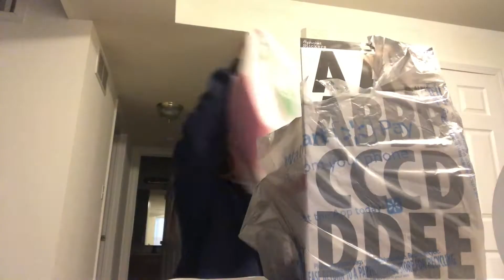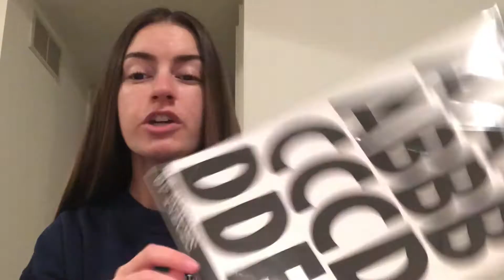Vlogmas Day 1: DIY with me!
Okay I promise I filmed this yesterday but it is currently midnight and it still hasn't uploaded and yes I am very stressed about it thank you have a blessed day